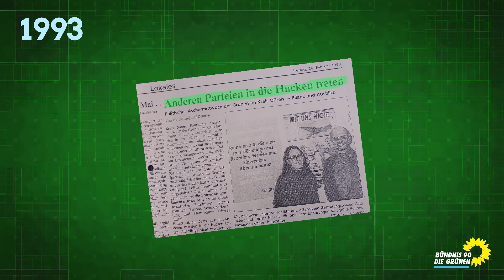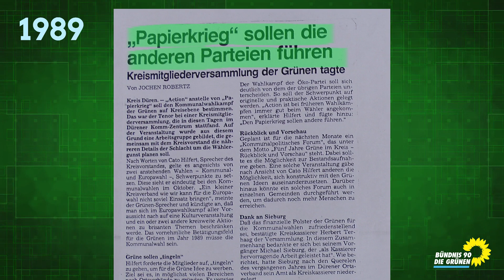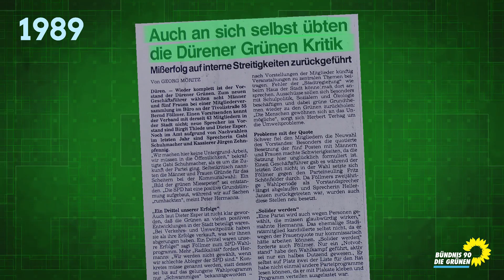40 Jahre Grüne Düren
Seit 40 Jahren gibt es die Grünen in Düren. Dazu hier ein kurzes Video.
Erstellt durch Tobias Schlubach (stattdesign.de).